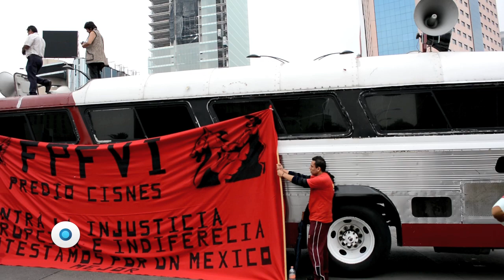Impiden policías toma del Aeropuerto por la CNTE | Reporte Indigo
El plan de los maestros de la CNTE de bloquear hoy los accesos al Aeropuerto Internacional de la Ciudad de México fracasó por la intervención de policías del Distrito Federal que encapsularon a los manifestantes en Paseo de la Reforma.